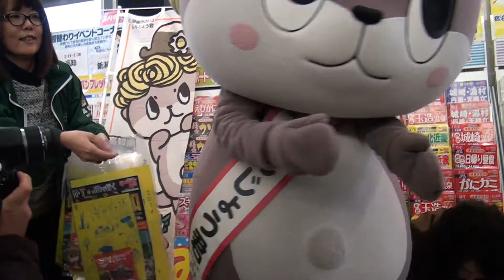160227_しんじょう君[01]パンフ配る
奥四万十博PRで、JR大阪駅中央コンコースに登場した『しんじょう君』。パンフレットを配る。